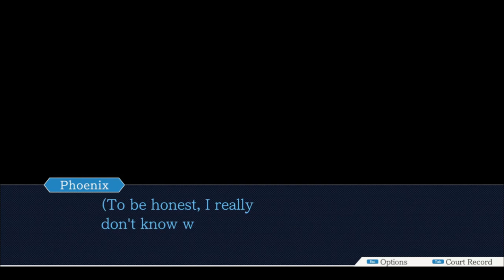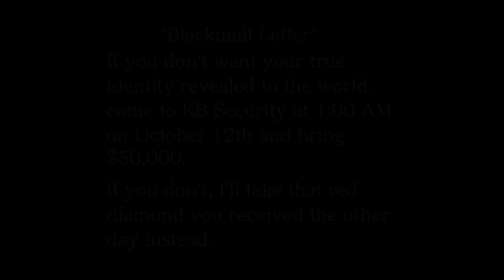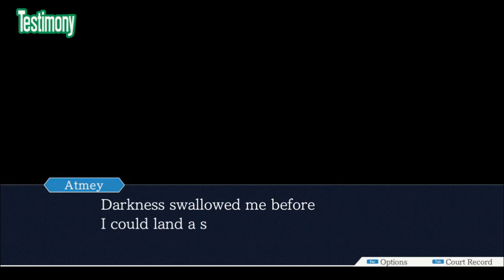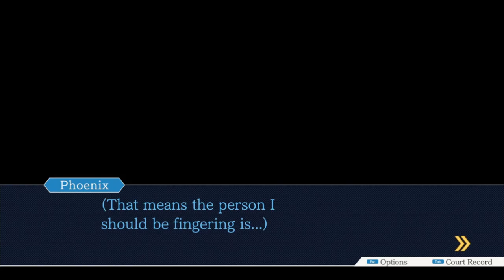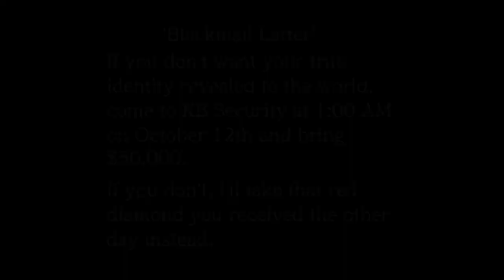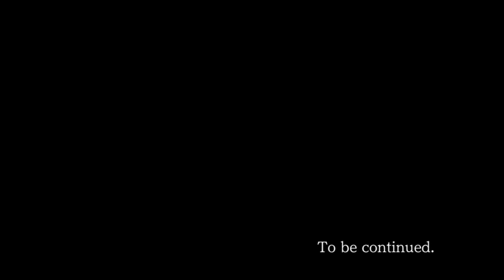Ace Attorney Case 11 | The Stolen Turnabout (Part 3)